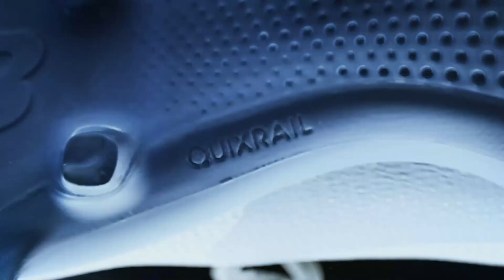Concordia vs Georgia Tech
Please note, the start time is based on local location.

All videos become the property of the MCLA You Tube Channel and are intended to help promote the MCLA mission of operating the premier national college club lacrosse association in the US & Canada.
New Balance Lacrosse videos used with the full permission of New Balance and/or its subsidiaries.